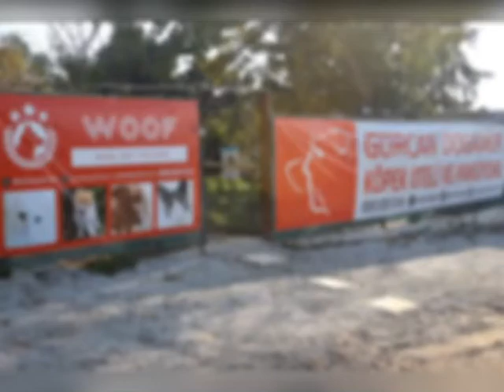Gürcan Doğanr Köpek Eğitimi ve Pansiyonu & ÇEKOSLOVAK WOLFDOG TÜRKİYE